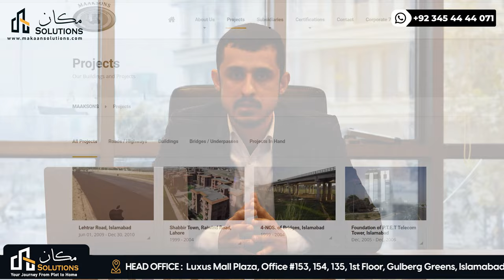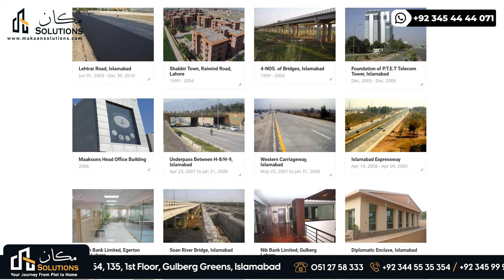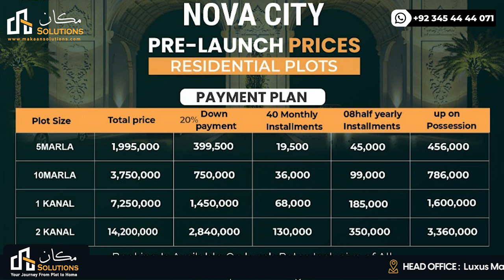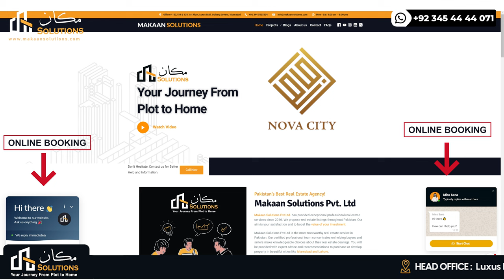Why you Should Invest In Nova City Islamabad | Makaan Solutions | Rizwan Cheema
Why you Should Invest In Nova City Islamabad
Makaan Solutions
Rizwan Cheema